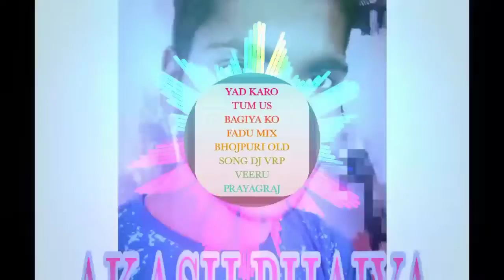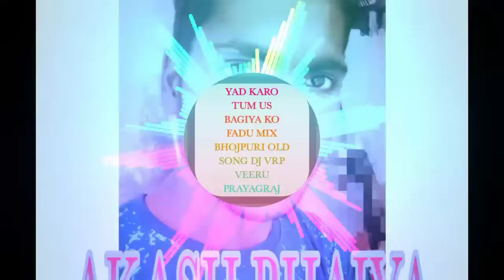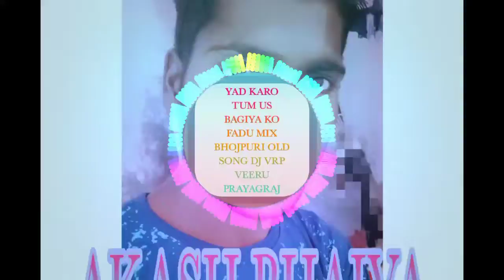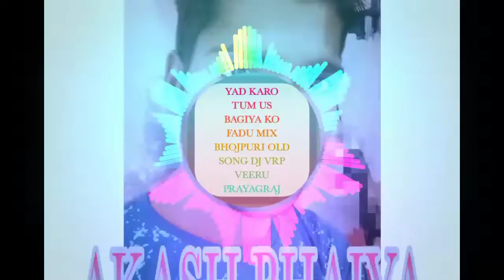YAD KARO TUM US BAGIYA KO FADU MIX BHOJPURI OLD SONG DJ VRP VEERU PRAYAGRAJ